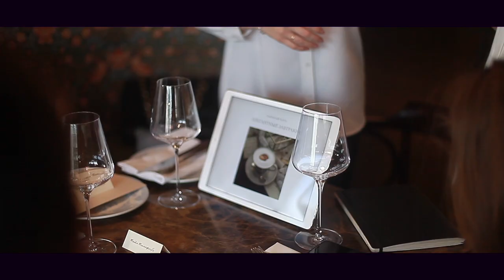Закрытый клуб "Элегантные завтраки"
Совсем недавно искусствовед Тата Тимофеева запустила свой закрытый клуб "Элегантные завтраки", в рамках которых Тата будет рассказывать своим гостьям об искусстве за завтраком в лучших ресторанах Москвы.